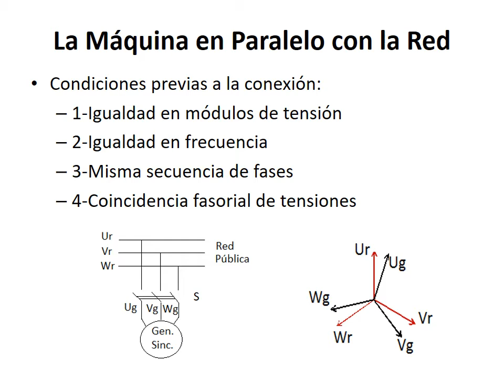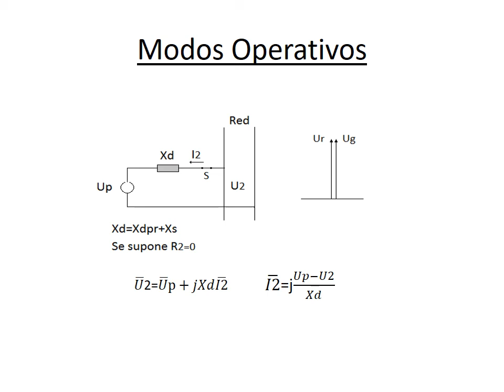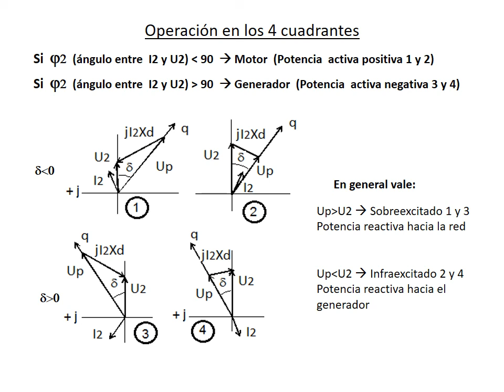Máquina Sincrónica - Clase 5: Marcha en paralelo